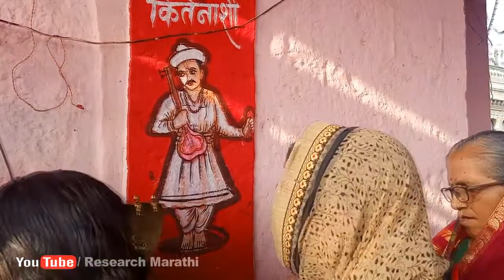Pandharpur Darshan पंढरपुर दर्शन कथा पुंडलिकाची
Vitthal Rukmani Temple - Pandharpur | Pandharpur Yatra 2018
Pandharpur Vitthal Rukmani Temple महाराष्ट्र पंढरपूर विठ्ठल रखुमाई मंदिर
Invoke the blessings of Lord Vishnu by watching this devotional video of His temple Pandharpur. Lord Vishnu is also known as Vitthal in Kannada. Wednesday is said to be an auspicious day to visit this temple. According to the Hindu religion Lord Vishnu is the Preserver.